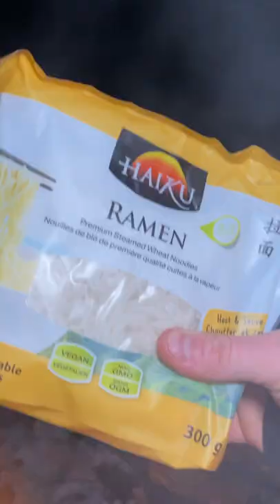Backcountry Camping Ramen Soup!